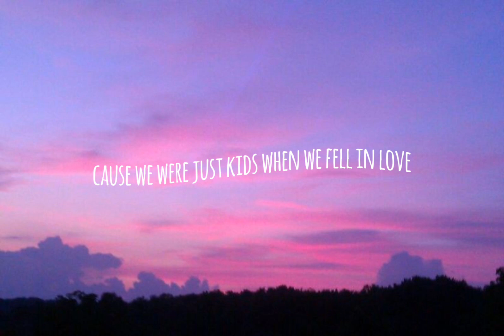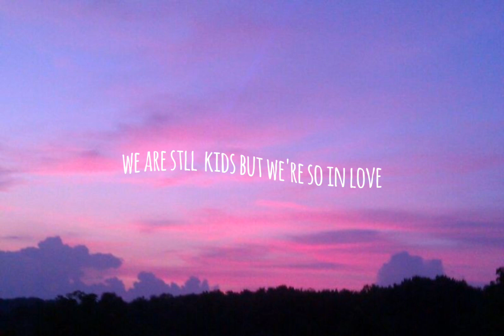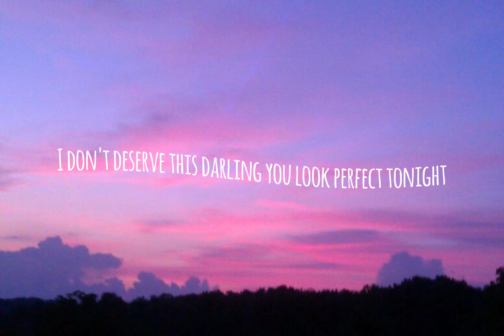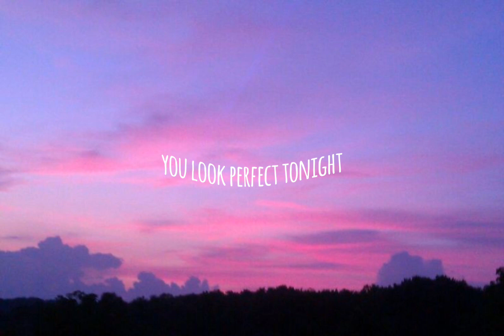Ed Sheeran - Perfect (Sped up)